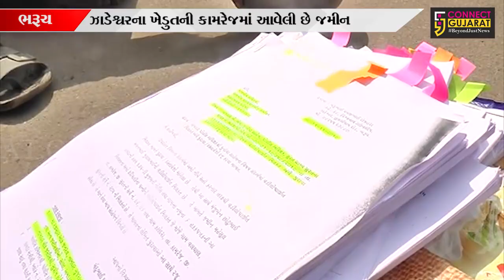ભરૂચ : જમીન પરત મેળવવા ધકકા ખાઇ ખેડુત કંટાળ્યો, હવે માંગી રહયો છે ભીખ